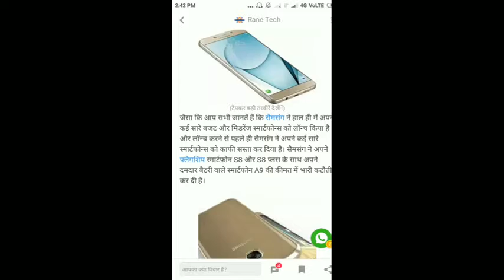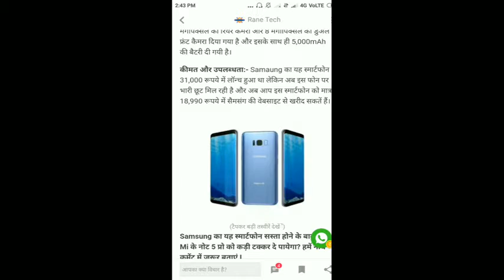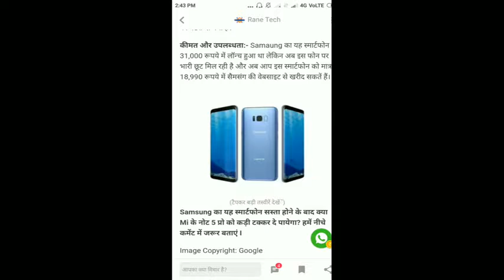Sumsung mobile with 5000 mah battery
নমস্কাৰ অসমীয়া শিক্ষামূলক ইউটিউব চেনেল দাপোনলৈ আপোনালোকক স্বাগতম জনাইছো । আমি আজি এই ভিডিঅটোত নতুন Sumsung মোৱাইল ফোন এটাৰ বিষয়ে আলোচনা কৰিম যত 5000 mah ৰ বেটাৰী দিয়া হৈছে ।
In this video we talk about  a Sumsung mobile with 5000 mah battery .
Video data source – rane tech